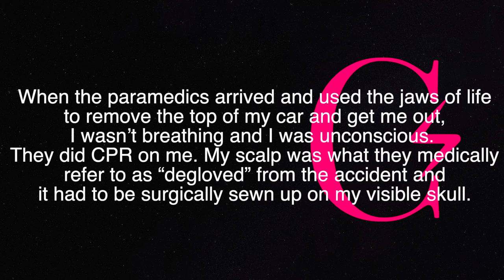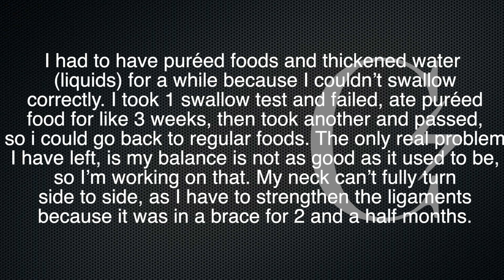Where I've been…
I plan to get back to youtube as soon as possible, when I recover fully